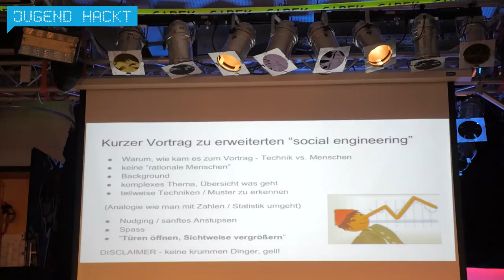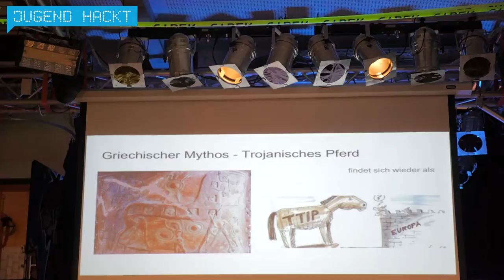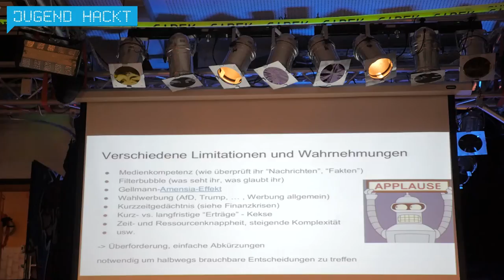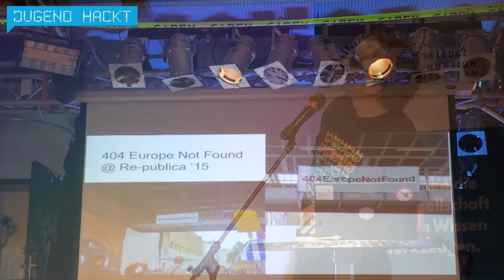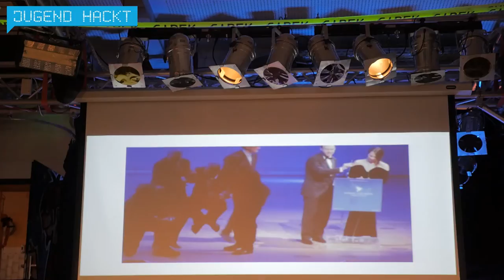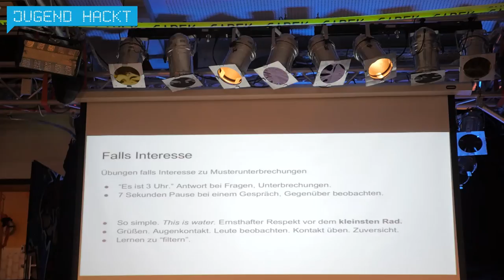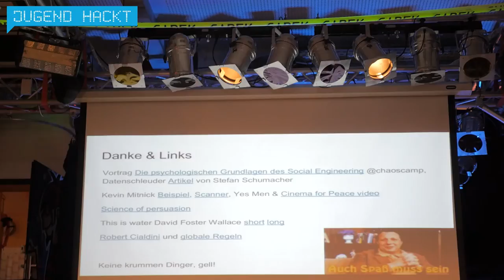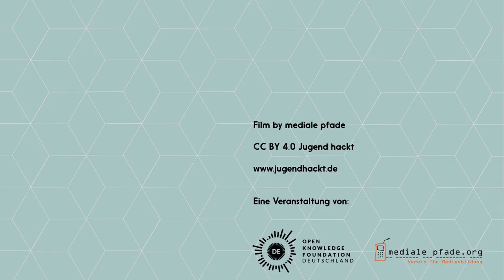social engineering 101 - Happi Prikoma (Lightning Talk Jugend hackt 2016)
Was social Engineering ist, wie man einen Eisbären eigentlich auf eine Gala bekommt und andere lustige Dinge aus Welt der angewandten Sozialwissenschaften erklärt euch Happi Prikoma etwas genauer.

wo?

was?